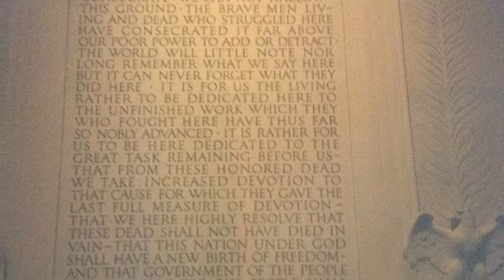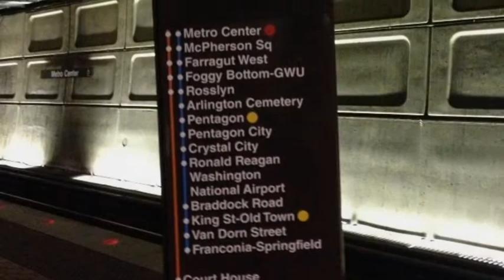My trips 3/13-8/13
My 2013 trips to Myrtle Beach, Washington, D.C., Chicago, Montreal, and Quebec City!